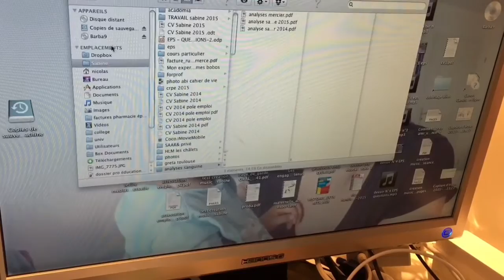Lecteur/Graveur CD/DVD VicTsing remplace le SuperDrive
Lecteur/Graveur CD/DVD VicTsing